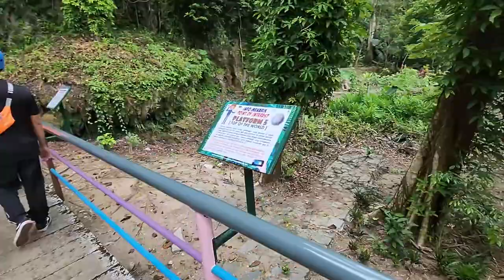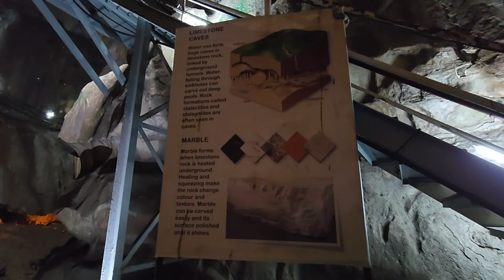Berjalan-jalan di Gua Tempurung, Perak Malaysia Review and Adventure Jun 2022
We experienced Level-4 of this journey.
Very adventurous, don't do this if you're claustrophobic!